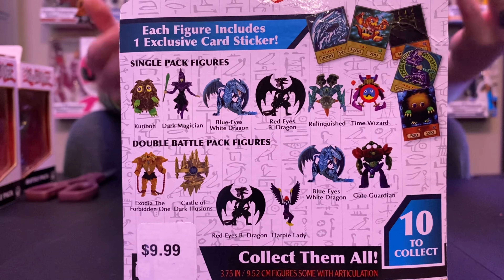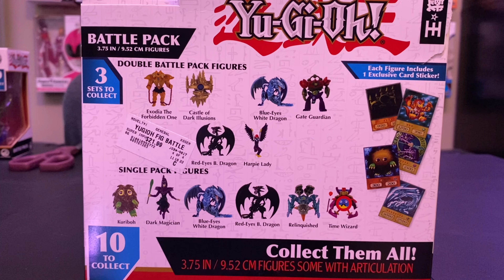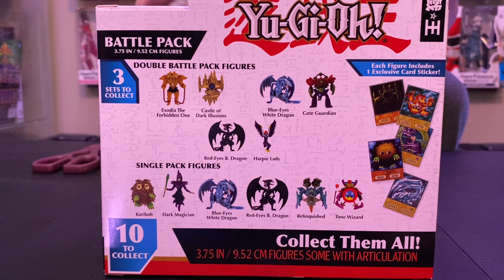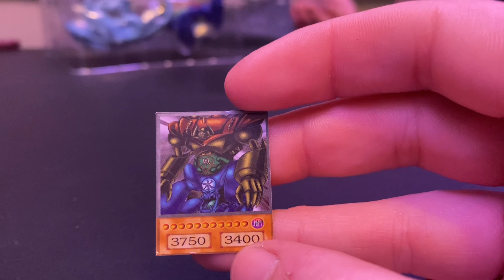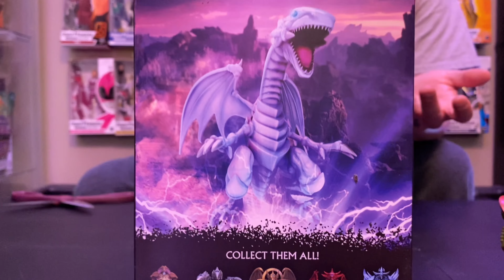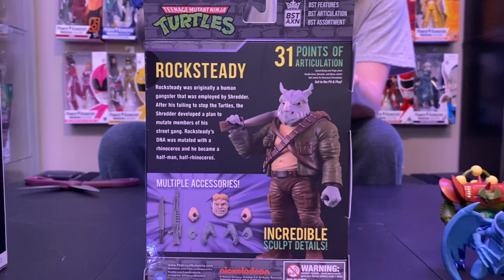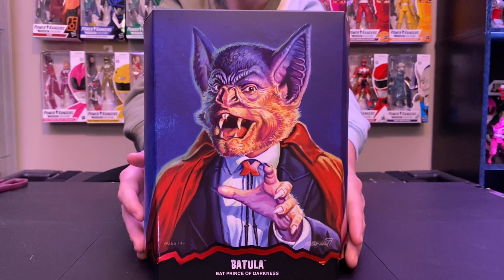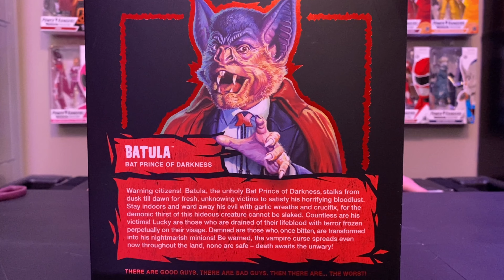NEW Super7 Batula, Mcfarlane Arkham City Catwoman, BSTAXN TMNT Rocksteady, and more Yugioh figures!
Happy Sunday!

Check out our unboxing and review of the NEW Super7 The Worst Batula Prince of Darkness, Mcfarlane DC Multiverse Arkham City Catwoman, BSTAXN TMNT Rocksteady, and Super Impulse Yugioh figures!